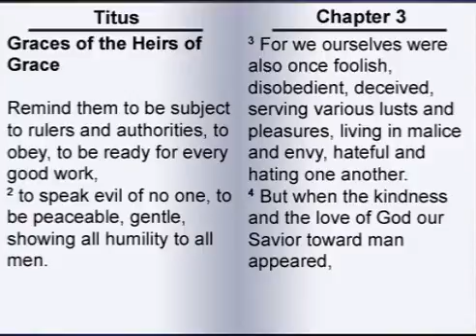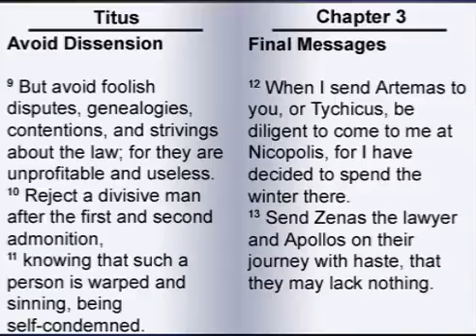The Letter to Titus 3